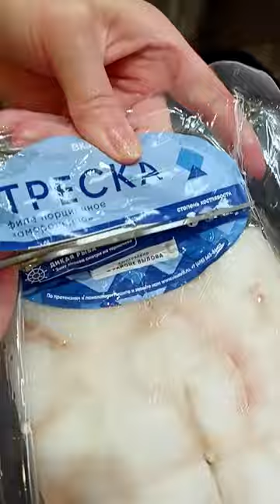Треска разморозка солим перчим Часть 1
Треска на ужин  часть 1 - разморозка на доске из алюминия, для быстрой разморозке. Будучи морской рыбой, треска содержит необходимые нашему организму микроэлементы – фосфор, кальций, калий, магний и многие другие. Они укрепляют кости, а также улучшают работу мозга и сердечно-сосудистой системы. Филе трески – один из рекордсменов по содержанию протеина: в 100 граммах содержится около 16 граммов белка.